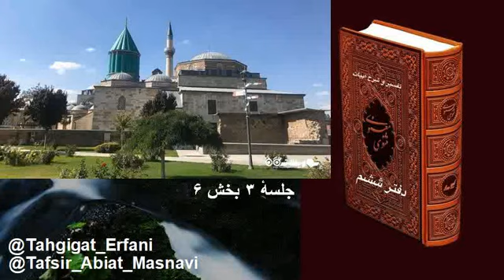تفسیرمثنوی دفتر ۶ جلسهٔ ۳ بخش ۶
ادامهٔ داستان : سؤال سائل از مرغی که بر سر رَبَضْ شهری نشسته باشد .
در این بخش از بیت ۱۴۷ الی بیت ۱۴۷ تفسیر میشود.
۱۴۷صورت گرمابه گر جنبش کند
در زمان او از عجوزه بر کند
آن نقش و نگار حمام که گفته شد روح برآنها حاکم نیست ، اگر کمی روح داشتند که جنبشی بکند ، میتوانست ترا از عجوزه قاپ بزند.
از اینجا به بعد مولانا شروع به تعریف وتوضیح جان میکند ، که البته این موضوع را از دفتر دوم شروع کرده است . چون ابیات دفتر دوم بسیار اساسی وپایه ای در موردفهم ودرک جان است ، پس یکبار دیگر این ابیات را در اینجا نیزبیان و تفسیر میکنیم . ابیاتی که ذکر میشود ، از دفتر دوم بخش ۹۵ گنجور است .
۳۳۲۵کیست کافر غافل از ایمان شیخ
کیست مرده بی خبر از جان شیخ
ما قبلاً تعریف وتوضیح کافر ، ایمان ، مؤمن و ایمن بطور تفصیلی بحث کردیم ، در این بیت هم تفسیر کافر و ایمان به همان مفهوم بحث قبلی است . بطور خلاصه گفتیم که ایمان در زندگی ایمن و مطمئن بودن از خالق است ، که هرچه نیاز داریم توسط آن او که به ما قولش را داده ، عمل میکند. لازم بیادآوری است که تفسیر و تعبیر دینی ایمان وکافرغیر از مفهوم عرفانی آن است. در این بیت میگوید ، در حقیقت کافر کسی است که از ایمن بود شیخ بی اطلاع است ، و مرده هم کسی است که از « جان » آن فردی که ایمان و یقین به خالق دارد بی خبر است . به این ترتیب مولانا جان را که عاملی از بخش غیر فیزیکی و الهی انسان است مطرح و عنوان میکند.
۳۳۲۶جان نباشد جز خبر در آزمون
هر که را افزون خبر جانش فزون
اگر بخواهیم به تفسیر و تعبیر کلمهٔ آزمون ازنظر عرفانی ویا بهتر بگوئیم در مثنوی برسیم شاید کمک زیادی در فهم جان به ما بکند. آزمون در معنی و مفهوم عرفانی ، به معنی عبرت بدست آمده در تجربه است . بطورمثال عبرت نداشتن پوشش کامل در زمستان یا هوای سرد سرما خوردگی و زکام است. بنابراین ، آزمون سرما برای بشریت ، سرماخوردگی بدون پوشش کافی در هوای سرد است . پس اینجا جان ، بدون اینکه تجربهٔ مستقیم از نپوشیدن خود و سرماخوردگی داشته باشد، عبرت سرماخوردگی در او موجود است.
شاید اگر یک مثال دیگری ازنتیجهٔ تجربیاتی در سیستم رایانه ای ارائه بشود شاید فهم موضوع ساده تر شود. فرض بکنیم میخواهیم یک معادلهٔ دومجهولی را با نوشتن برنامهٔ نرم افزاری درسیستم رایانه ای با بکارگیری روش محاسبهٔ سعی و خطا حل بکنیم. میدانیم در چنین معادلات یک سری اعداد ثابت وبا دو مجهول الف و ب میباشد . میدانیم مجهول الف باید بزرگتر از ۱۰ ومجهول ب کوچکتر از ۱۰ باشد. برای محاسبه این معادله یک عددی بطور شانسی بیشتر از ۱۰ وبرای ب کمتر از ۱۰ داده میشود ، ومعادله حل ونتیجه بدست آمده اگر بزرگتر از جواب معادله باشد . رقم داده شده ها را آنقدر تغییر و بزرگ و کوچک میکنند که نهایتاً عدد مورد نظر بدست بیاید. چنین محاسبات گاهی هزازان ویا صدها هزار بار تغییر ارقام درمجهولات نیاز داشته باشد ، تا رقم مورد نظر در حل معادله بدست بیاید . چنین محاسبات صدها هزار بار با کامپیوتر در چند ثانیه انجام ودر نهایت اعداد دو مجهول مثلاً عرض و طول یک مستطیل که نتیجهٔ حل معادله سطح ثابت مستطیل است بدست میاید.
حالا برگردیم به تفسیر و تعبیر بیت خودمان ، چنین محاسبه صدها هزار بار تجربه و به همان میزان نیز نتیجه بدست میاید ، ولی مولانا میگوید جان انسان با اعداد مجهول معادله و نتایج میانی بدست آمده کاری ندارد ، آن نتیجه ای که جان نیاز دارد نتیجهٔ نهائی چنین تجربیات است و آن نتیجهٔ نهائي اصطلاحاً آزمون نامیده بطریق یعی و خطا نامیده میشود. حالا این مثال چه ارتباطی میتواند به جان انسان داشته باشد؟ هر عمل ، گفتار ویا پنداری که در انسان پیش میاید برآیند حاصل برخورد صدها وهزاران عاملی است که دراعضاء وجودی انسان پیش میاید . بطور مثال هنگامیکه شما از موضوعی غمگین ، دندان درد و کمر درد هم دارید در برخورد با دوستتان یک نوع برخورد نشان میدهید که یقیناً ، با رفتار شما در لحظه ای که شما شاد،وهیچ ناراحتی در خود احساس نمیکردید واز نظر روحی وروانی نیز در آرامش کامل هستید، متفاوت خواهد بود.
پس جان انسان ، آزمون ویا نتیجهٔ نهائی تجربیات آگاهی ها از هنگام خلقت تا کنون را درخود دارد، پس جان که همراه بخش الهی وجود انسان است، مجموعه ای از آزمون های آگاهی هائی است که شما در طول زندگی از هستی دریافت میکنید. در مصرع دوم بیت فوق الذکر میگوید هر چه آگاهی ها ( خبر) بیشتر باشد جان بزرگتر ( فزون) است. ما هم زمانی آگاهی بیشتری دریافت میکنیم که توانسته باشیم با دور ریختن ناخالصی های وجود ( کبر، غرور، ماده پرستی ، مقام دوستی ، انانیت و...) ، ظرفیت جان خودرا فزونتر کرده باشیم .